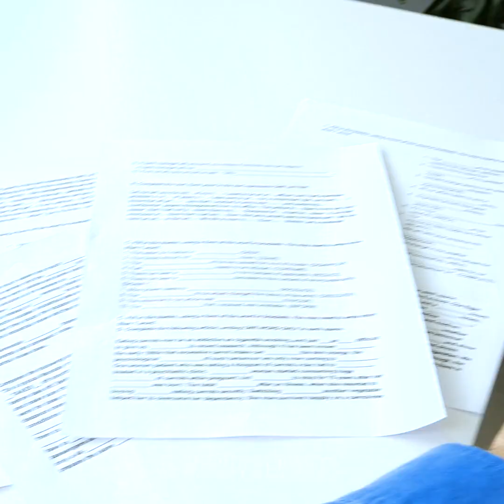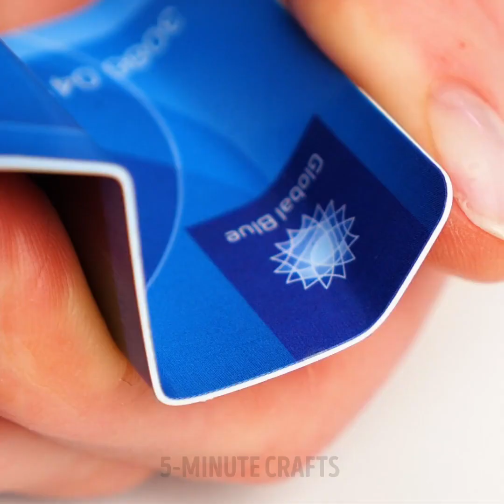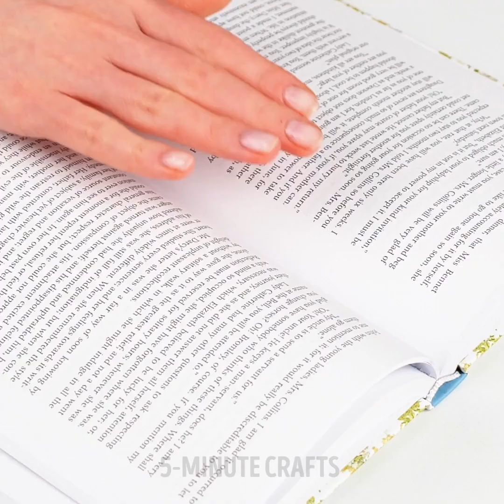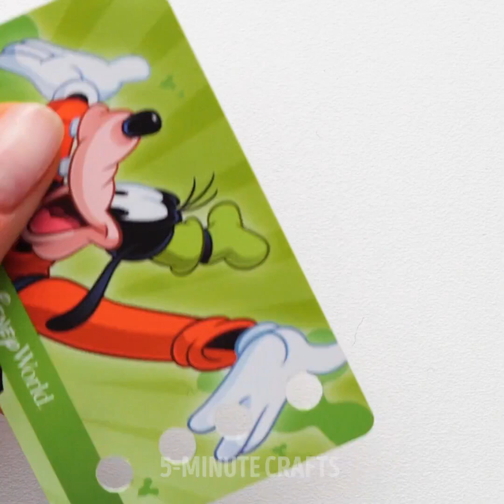31 USEFUL HACKS YOU NEED TO TRY RIGHT NOW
Timestamps:

1:44 Bizarre hacks for your daily struggles;
3:45 Life hacks with plastic card;
8:40 A funny life hack to make a stand for your phone.